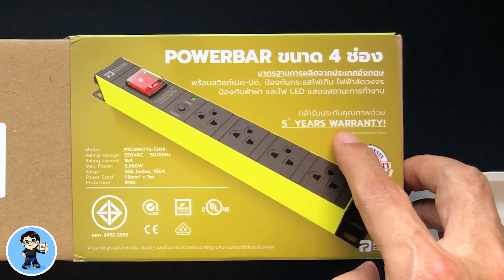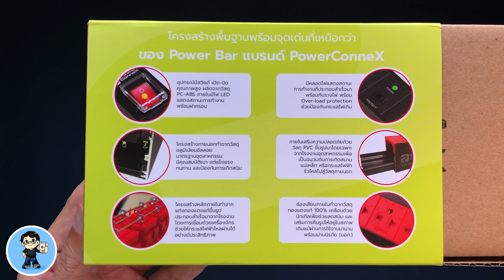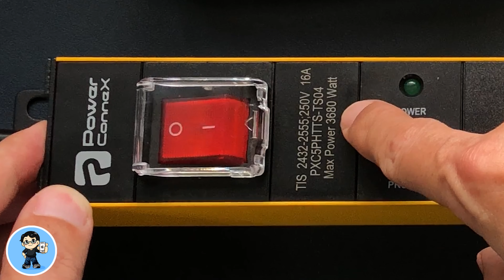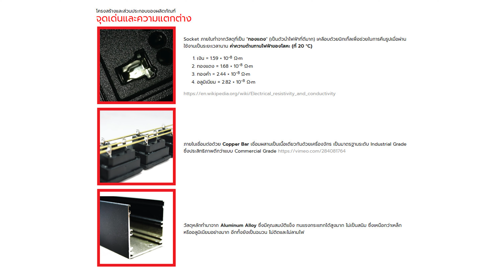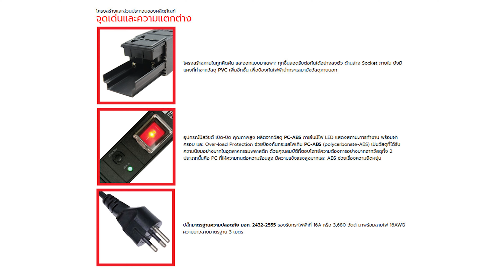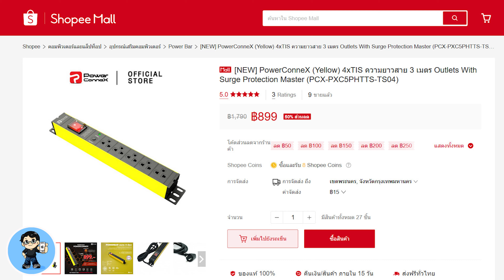รีวิว PowerConnex PowerBar ปลั๊กรางสีเหลือง ป้องกันฟ้าผ่า ไฟกระชาก สุดคุ้ม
สวัสดีครับ หนึ่งในอุปกรณ์สำคัญที่ผมว่าเชื่อว่ามีใช้ทุกบ้าน นั่นคือปลั๊กพ่วงนั่นเองครับ เพิ่มความสะดวกในการเสียบปลั๊กอุปกรณ์ไฟฟ้าต่างๆ ได้สารพัด นั่นทำให้การเลือกซื้อ เลือกหาปลั๊กพ่วงมาใช้ เป็นเรื่องที่สำคัญมากๆ ครับ เพราะเราเชื่อมต่ออุปกรณ์ไฟฟ้าหลายชิ้นผ่านปลั๊กพ่วง ถ้าปลั๊กไม่มีคุณภาพ ไม่เพียงทำให้เครื่องใช้ไฟฟ้า อุปกรณ์สำคัญต่างๆ ของเราเสียหาย โดยเฉพาะอุปกรณ์สำคัญ เช่นคอมพิวเตอร์ โน้ตบุ๊ค สมาร์ทโฟนเสียหาย ขึ้นมา ไม่คุ้มแน่ๆ ครับ และถ้าแย่ไปกว่านั้น อาจะทำให้ไฟฟ้าช็อต ไฟไหม้ สร้างความเสียหายแก่ทรัพย์สินและร่างกายได้เลยครับ เหมือนสุภาษิตที่ว่า โจรปล้นสิบครั้ง ไม่เท่าไฟไหม้ครั้งเดียว

วันนี้ ผมมีปลั๊กพ่วงจาก PowerConnex สีเหลือง (มี มอก.) รุ่น PCX-PXC5PHTTS-TS04 Outlets With Surge Protection Master มาพร้อมกับการป้องกันฟ้าผ่า ไฟกระชาก ไฟฟ้าลัดวงจร ที่ออกแบบมาสำหรับการใช้งานกับอุปกรณ์ที่ต้องการความปลอดภัย ความคงที่ของไฟฟ้าสูง อย่างเช่น เครื่องเสียง อุปกรณ์คอมพิวเตอร์ หรืออุปกรณ์ไฟฟ้าที่มีมูลค่าสูง เป็นปลั๊กพ่วงคุณภาพดีมาก น่าใช้ ผ่านมาตรฐาน มอก. ครบทุกส่วน มั่นใจในมาตรฐานความปลอดภัย ในราคาคุ้มค่า พร้อมการรับประกันถึง 5 ปี ไปดูกันเลยครับ 🍎

😍 ปลั๊ก PowerConnex PowerBar ขนาด 4 ช่อง รับประกัน 5 ปี 🍎
เพื่อนๆ ที่สนใจสามารถแตะลิงค์นี้เพื่อดูรายละเอียดและสั่งซื้อได้เลยครับ

👍 สำหรับสายชาร์จสีแดงแบบนิ่ม ใช้งานดีมาก
ดูรายละเอียดได้ที่นี่ครับ

🌟 iOS 14.4.2 ตัวเต็มมาแล้ว สำคัญมาก! อัพเดตด่วน ก่อนโดนแฮกค์

🌟 iOS 14.4.1 มาแล้ว อัพเดตด่วน! ก่อนโดนแฮกค์